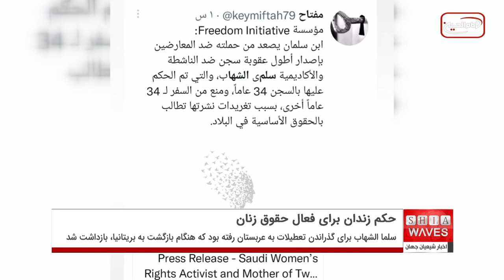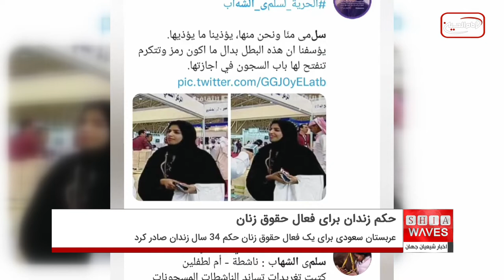صدور حكم 34 سال زندان براى يک فعال حقوق زنان در عربستان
عربستان سعودی براى يک فعال حقوق زنان حکم 34 سال زندان صادر کرد.
حكم صادره براى خانم سَلمِه الشهاب، طولانی ترین حکمی است که تاکنون براى یک فعال حقوق زنان در عربستان سعودى صادر شده است.
پژوهشگران و فعالان اجتماعى می گویند که یک کاندیدای دکترای دانشگاه لیدز، در حاليكه مادر دو پسر چهار و شش ساله است به 34 سال حبس در عربستان محکوم شده که طولانی ترین محکومیتی است که تاکنون برای یک مدافع حقوق زنان در این كشور صادر شده است.
بر اساس گزارش یک سازمان حقوق بشری مستقر در واشينگتن، سلمه الشهاب ژانویه 2021 براى گذراندن تعطیلات به عربستان رفته بود كه هنگام بازگشت به بريتانيا، توسط آل سعود بازداشت شد.
وی ابتدا به دلیل توئیت هایی که برای احقاق حقوق در عربستان منتشر کرده بود، به شش سال زندان محکوم شد اما هفته گذشته دادگاه کیفری تخصصی عربستان در یک درخواست تجدیدنظر، حکم را به 34 سال و ممنوعیت سفر افزایش داد.
شایان ذکر است که فعالان و مدافعان حقوق بشر هشتگ 'Freedom_for_Salma_AlShehab  را
راه اندازی کرده اند و سازمان های بین المللی از مقامات سعودی خواستند که او را آزاد کنند.